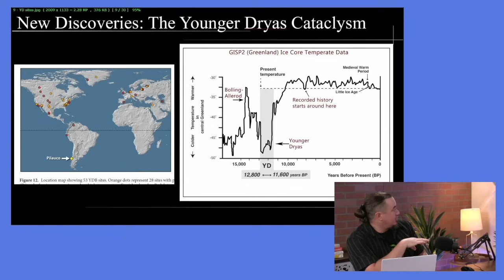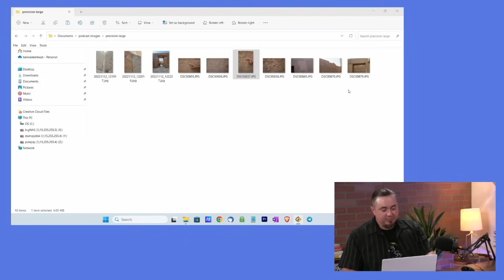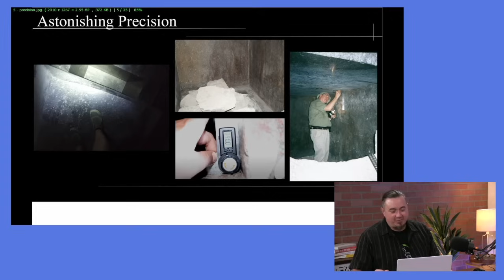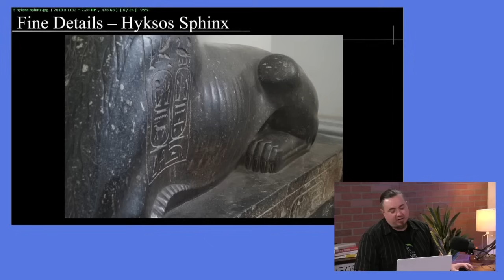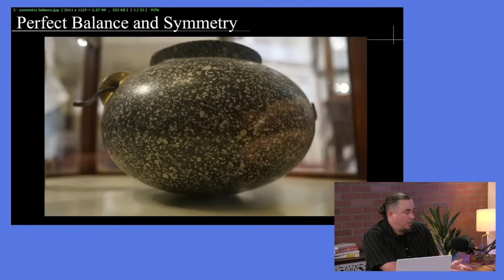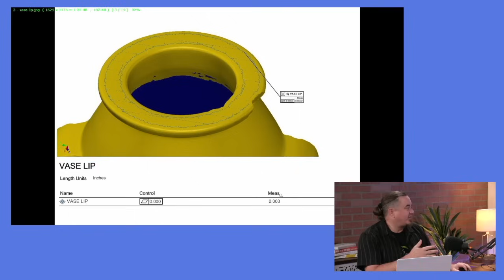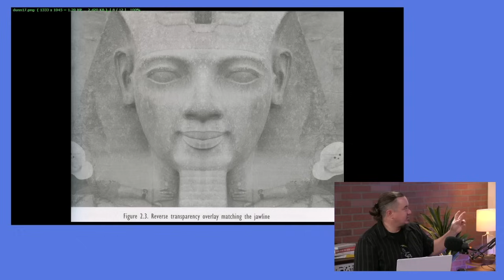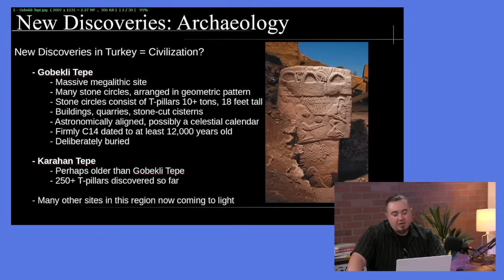#1 Ben Van Kerkwyk: Evidence for Advanced Ancient Civilizations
Follow Matt Beall

Episode Timeline
0:00 Introduction
4:31 The Human Timeline
9:51 Younger Dryas/ Cataclysm
21:23 Ancient Precision Stonework
36:39 The Sphinx
48:33 The Pyramids
1:15:38 The Serapeum
1:40:13 The Glyphs/ Writing
1:46:50 The Vases
2:19:27 The Ramses Head & Hedjet
2:29:00 Baalbek
2:35:30 Turkey, Gobleki Tepe & Flooding
2:50:18 Closing